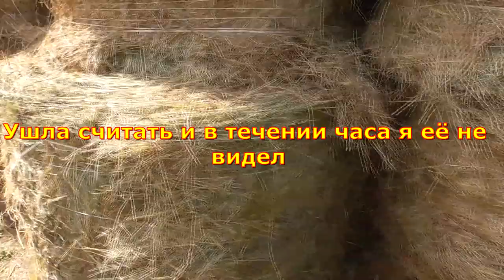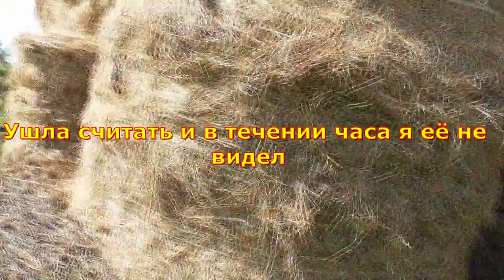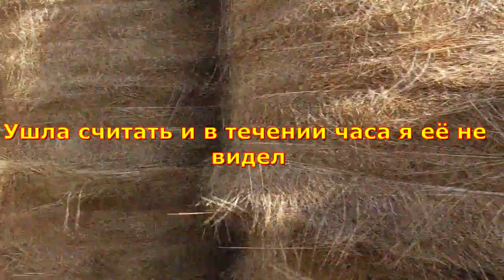Женщина на сеновале пересчитывает сено в рулонах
Окончание сенокоса 2019, подведение  итогов. Жена пересчитывает накошенное мной сено. Хватит ли сена на зиму.На тракторе ЗТМ_ЮМЗ с КУНом завожу рулоны с сеном на сеновал, жена подсчитывает сколько сена заготовлено мной на зиму. Популярный видео блогер  деревенского канала Бажениты ведущий Влад, работает в своём ЛПХ в деревне.
Омская область Саргатский район.
сено,в,рулонах
женщина,на,сеновале
сколько,нужно,сена
инвентаризация,сена
популярный,деревенский,блогер
канал,бажениты